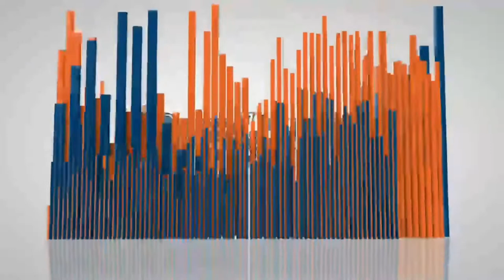1year old mini Aussie “Lane” Lubbock TX, dog trainer Amber Cox